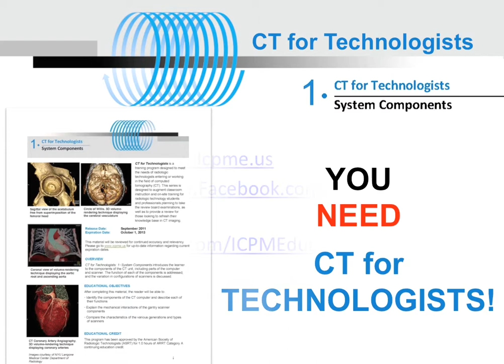CTforTechnologists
CT for Technologists is an educational program designed to meet the needs of radiologic technologists entering or working in the field of computed tomography (CT). These activities are designed to achieve several educational goals:

   - Enhance the skills and knowledge of current CT technologists
    - Provide technologists with information that can be applied in day-to-day practice
    - Prepare the new technologist or a technologist seeking certification in the CT modality to pass the ARRT CT certification examination
   - Provide education on demand for busy technologists
   - Provide access to CE credit for a nominal fee